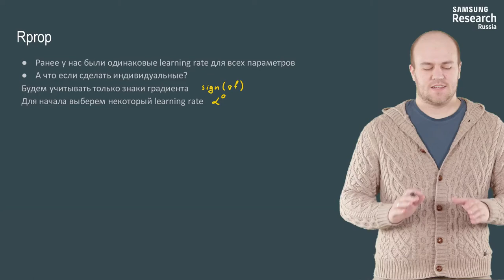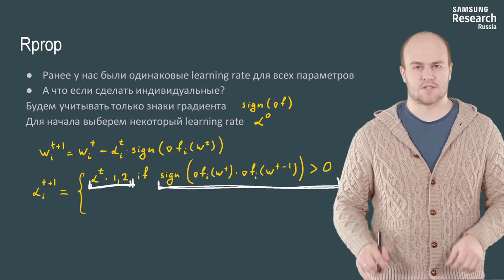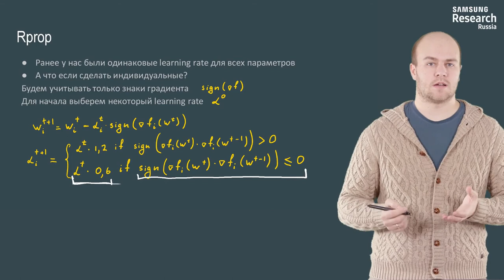Нейронные сети и компьютерное зрение - 91 урок. Модификации градиентного спуска